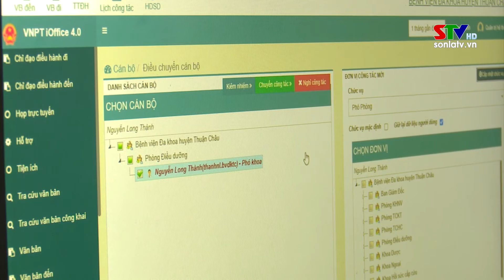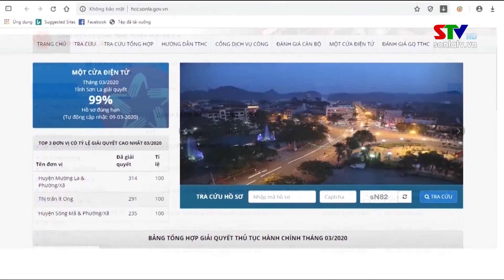Sơn La đẩy mạnh phát triển hạ tầng số